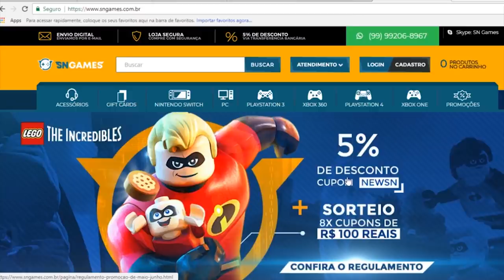PRÁTICAS ABUSIVAS NO PS4 & PS3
✸Cupom: PLAYGAMERBR

Wpp: 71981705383 CHAMEM LÁ! FORASTEIRO GAMES